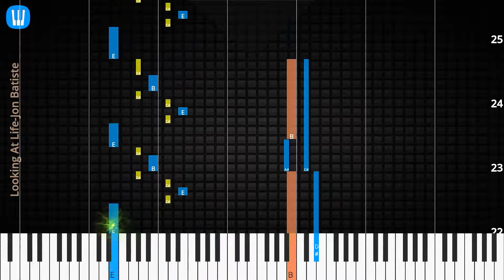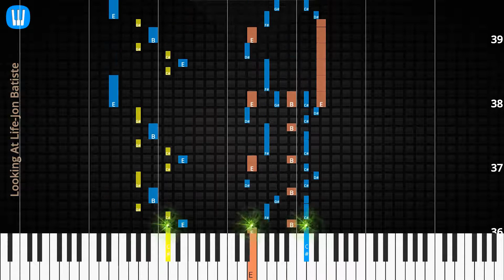🎹Looking At Life, Solo & Chord, Jon Batiste, Synthesia Piano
♫ Synthesia Piano Tutorial, Chord & Lyrics: Looking At Life, Jon Batiste

♫ Jon Batiste Piano Tutorial
♫ Jon Batiste Chord
♫ Jon Batiste Lyrics
♫ Jon Batiste Subtitle
♫ How to play Looking At Life
♫ Looking At Life Piano Chords
♫ Looking At Life Piano Easy
♫ Looking At Life Piano Difficult
♫ Looking At Life Piano Cover
♫ Looking At Life Piano Remix
♫ Looking At Life Piano Tutorial
♫ Looking At Life Notes
♫ Looking At Life Piano Tiles
♫ Looking At Life Easy Slow
♫ Looking At Life Academy Piano